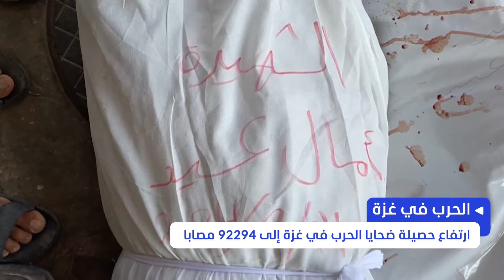عدد ضحايا الحرب الإسرائيلية في القطاع يقترب من 40 ألف قتيل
ميدانيا، أعلنت وزارة الصحة الفلسطينية في غزة أن حصيلة الحرب الإسرائيلية في القطاع المحاصر والمستمرة منذ عشرة أشهر، بلغت 39 ألف و965 قتيلاً على الأقل.. وقالت الوزارة إنها أحصت بين من نقل إلى المستشفيات 36 قتيلاً خلال الساعات الأربع والعشرين الأخيرة حتى صباح الأربعاء، وأشارت إلى أن عدد الجرحى الإجمالي بلغ 92 ألف و294 إصابة منذ السابع من أكتوبر الفائت.